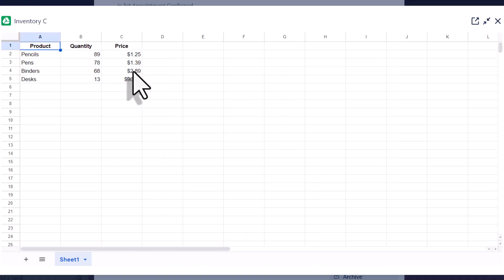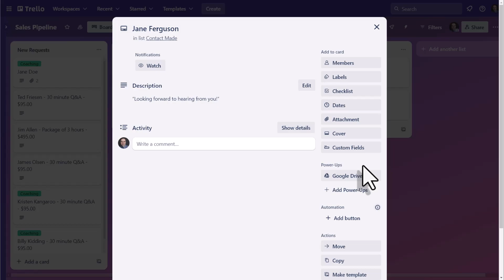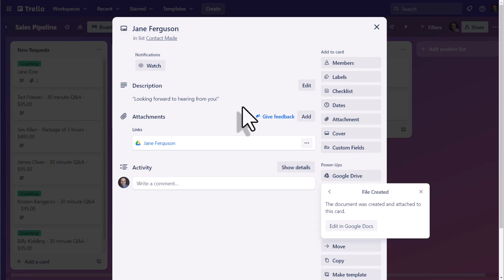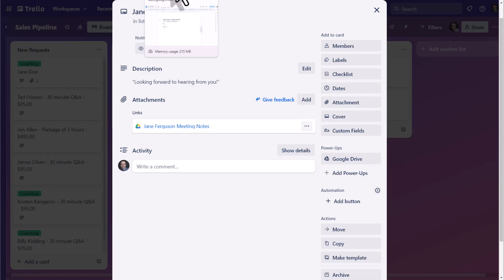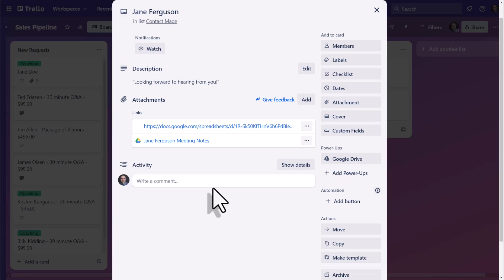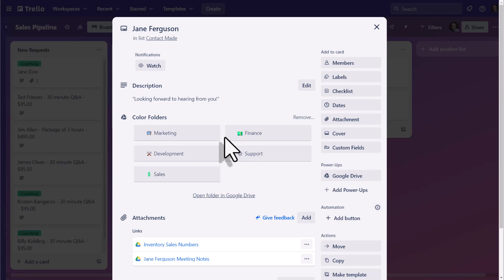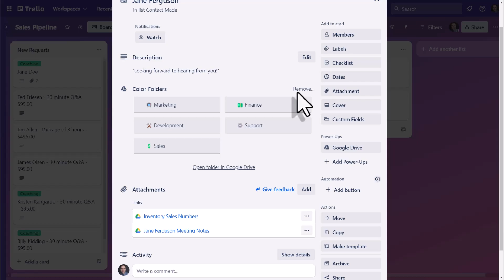How to use Trello and Google Drive Together (Quick Tutorial)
Learn how to seamlessly integrate Google Drive with Trello! In this video, Scott Friesen shows you how to access, edit, and manage your Drive files directly from your Trello cards without leaving your board. Whether you're creating Google Docs, attaching files, or organizing folders, it's all possible in Trello!

0:00 Adding the Drive Power Up
1:05 Create and attach a new Drive file
3:49 Attaching an existing Drive file
4:45 Attaching a Drive folder
5:53 Removing files or folders

Whenever you're ready, there are 2 ways Simpletivity can help you:

1️⃣ 2-DO LIST METHOD - Learn 3 easy steps for planning a highly productive task list with this FREE guide

2️⃣ STREAMLINE ACADEMY - Simplify your software and optimize your workday with exclusive training, courses, and live events